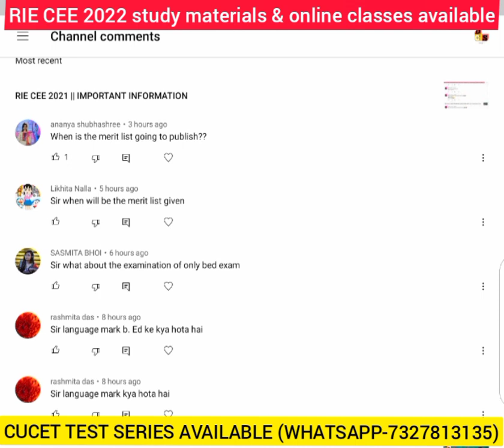RIE CEE 2021 || RESULTS || WHEN THE MERIT LIST WILL BE PUBLISHED ?? UPDATES ABOUT RANK CARD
NCERT RIE CEE 2021(by DCS LEARNING)
For helping Aspirants from all over India.
Initiative by DCS LEARNING (YouTube Channel)